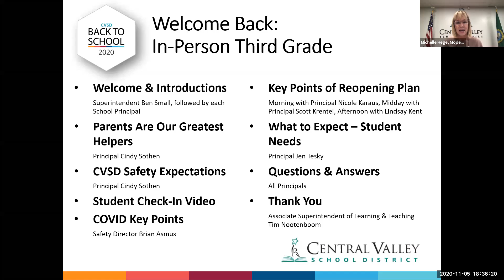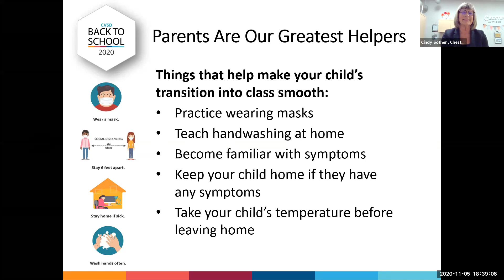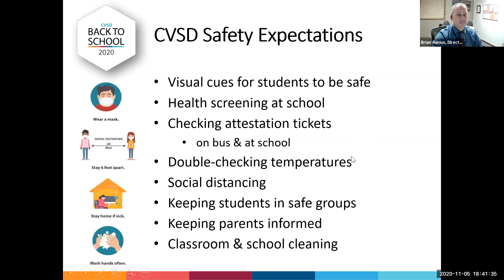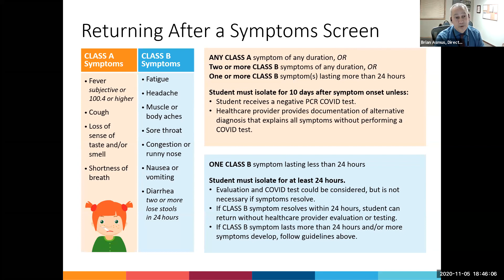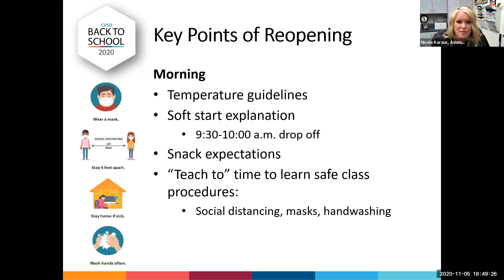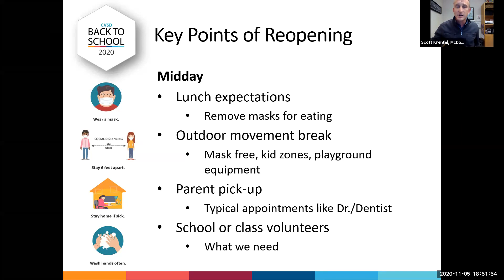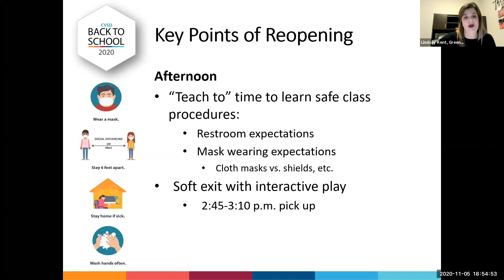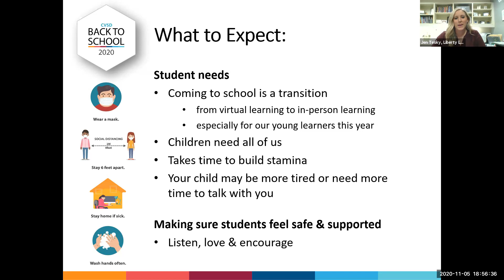CVSD Third Grade Parent Q&A with Principals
Learn more about our in-person third grade starting November 12th by listening to our recent CVSD Third Grade Parent Interactive Q&A Webinar recording.